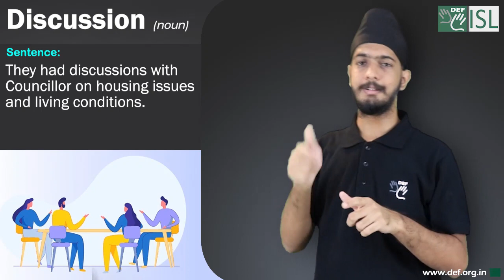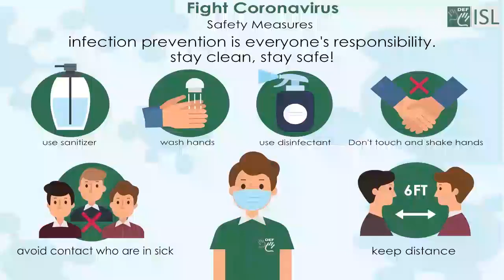Discussion (noun) Word of the Day for November 15th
Discussion (noun)

Meaning- the act of talking about something with other people and telling them your ideas or opinions.

Sentence: They had discussions with Councillor on housing issues and living conditions.